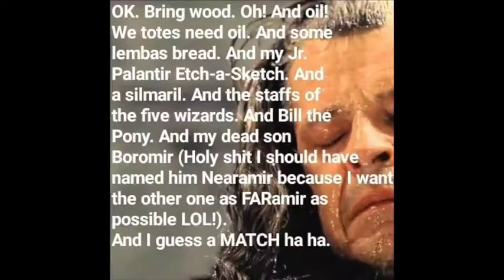Jingle Balrog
What is Christmas like in the deep places of the world? A tender carol that will have you shouting "Moria!" Not only that, but the bridge-collapsing video also contains a series of memes from the world's most dangerous and provocative Instagram account: @themartybarrett